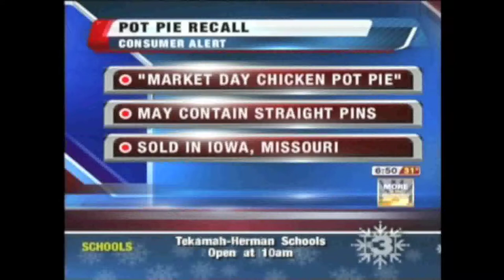Sheila Brummer _ anchor/reporter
Video resume for Sheila Brummer _ anchor/reporter.